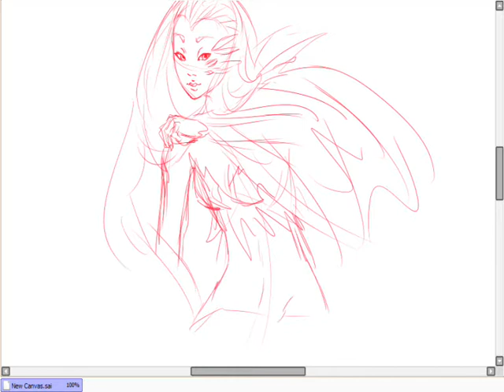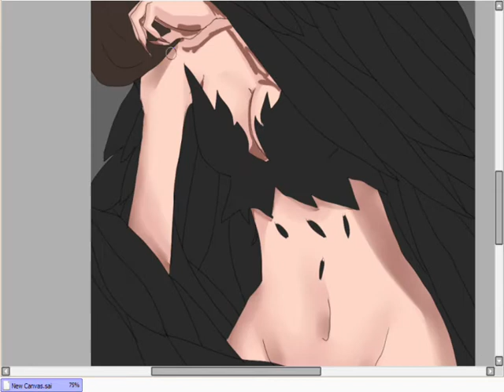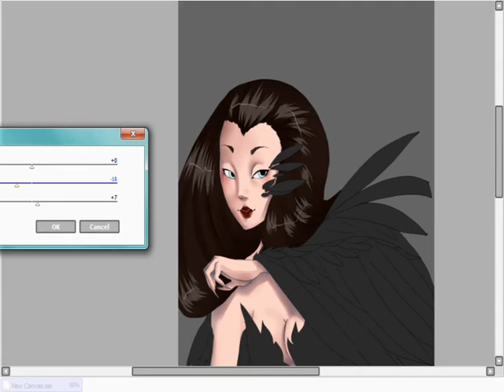birdy speedpaint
a speedpaint out of boredom...
no special idea no special love while i was coloring.
just something to start drawing again